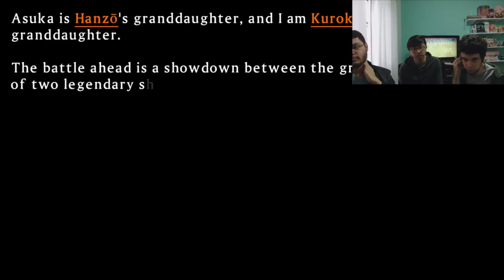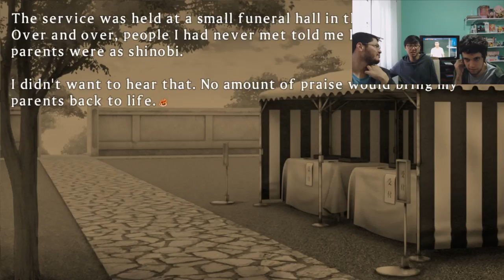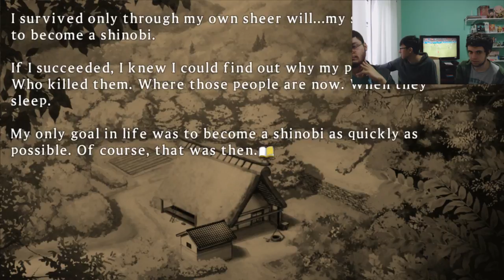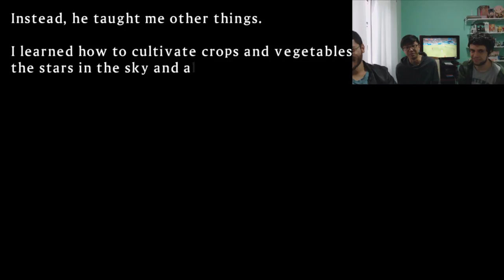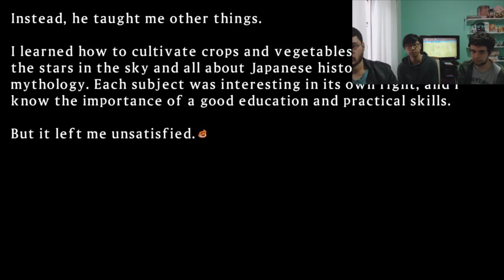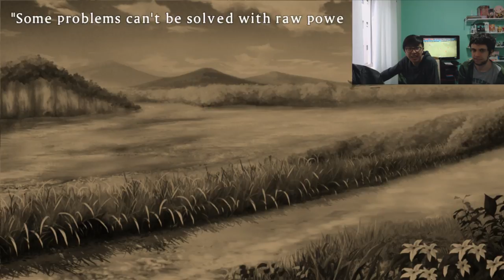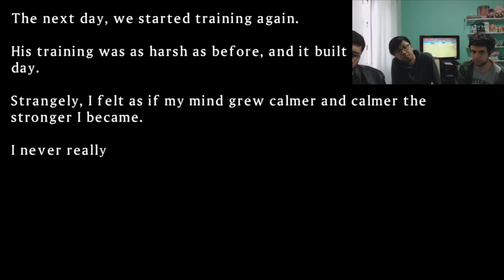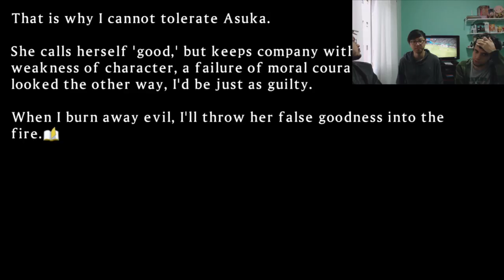VELHO COM AMNÉSIA - Senran Kagura: Shinovi Versus Ep. 23 [Detonado PT-BR]